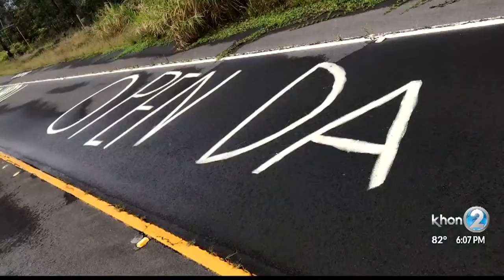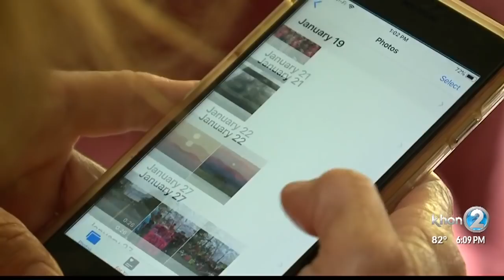Kilauea: After the Flow, Part 1